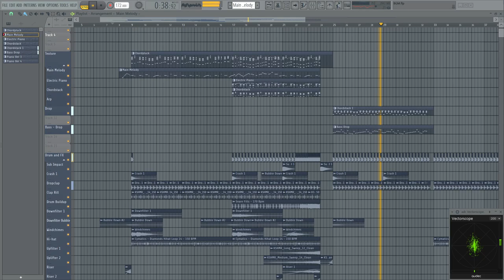Blue Archive music type stuff!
i use a reference my favorite ost from blue archive, i didnt finish the drop yet